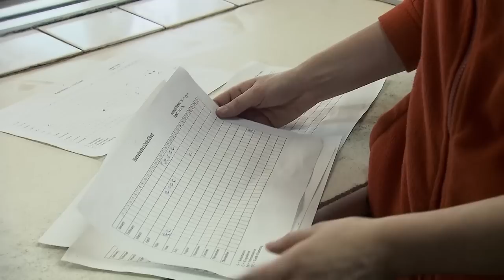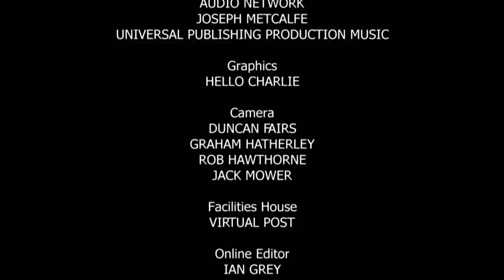S8E11 | Tragedy Strikes The Park As Cherri Loses One Of Her Twins | Monkey Life | Beyond Wildlife